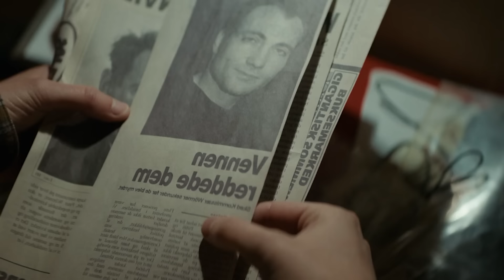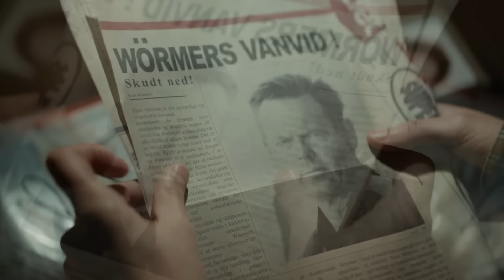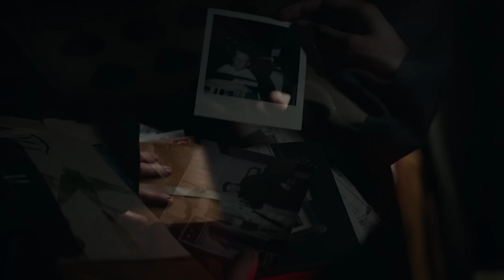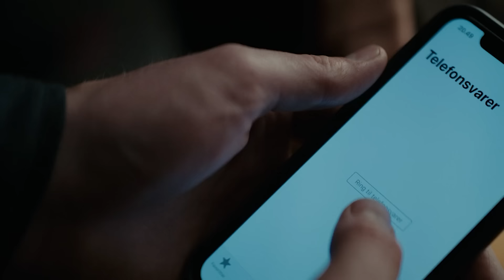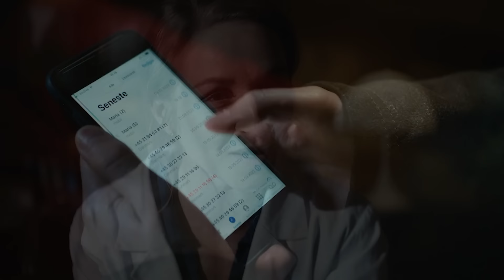இல்லாத ஒன்றை இருப்பதாக நினைத்து பயந்த குடும்பம் Hollywood Movies in Tamil in Mr Tamilan Voice over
முழு பட கதையும் தமிழில் விளக்கப்பட்டு இருக்கிறது.

Escape the ordinary and immerse yourself in the extraordinary world of Hollywood. Our channel is your passport to thrilling action, heartwarming romance, and mind-bending suspense.
Tired of generic movie reviews? We're here to shake things up with our unfiltered, passionate, and entertaining take on the latest blockbusters and cult classics.
From in-depth analysis to hilarious rants, we cover it all. Whether you're a casual moviegoer or a die-hard cinephile, there's something for everyone.
Get ready to laugh, cry, and cheer along with us as we dive deep into the world of movies.

There are 80 million people who speaks Tamil language (World's oldest Language). But only half population knows English. How they will taste the world cinema? as not all foreign language movies are being dubbed in Tamil. So, We are just reviewing movies in Tamil language for those Tamil people who don't know English.English Movies explained in Tamil in Mr Tamilan Voice over.

In this Mr.Tamilan Hollywood Movies channel, we will cover the following genres

Action Movies
Adventure Movies
Drama Movies
Romance Movies
Historic Movies
Science-Fiction Movies
Mystery Movies
Horror Movies
Thriller movies